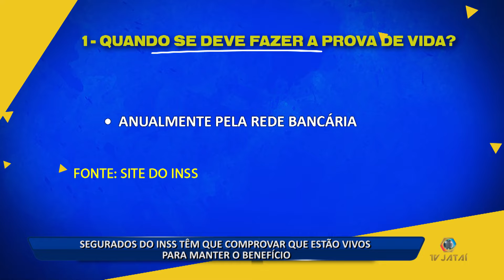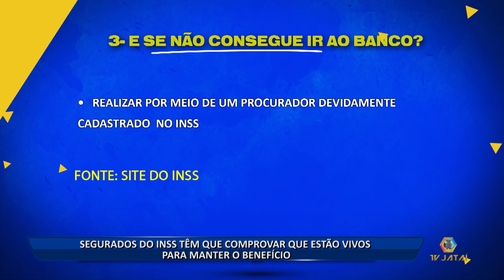28 12 18 SEGURADOS DO INSS TÊM QUE COMPROVAR QUE ESTÃO VIVOS PARA MANTER O BENEFÍCIO